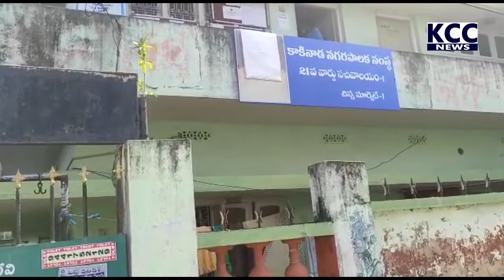JKP COMMINISSIONER SACHAVALAYAM TANIKI || 24-11-2021 KCC NEWS